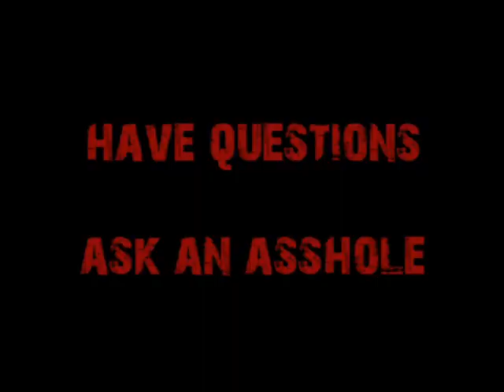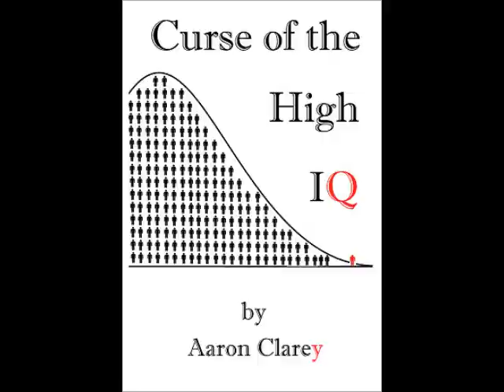The REAL Threat Derivatives Pose to the World Economy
Avoiding "quadrillion" scare tactics and rhetoric, a sober analysis of the derivatives market and what kind of GENUINE threat they pose to the world economy.